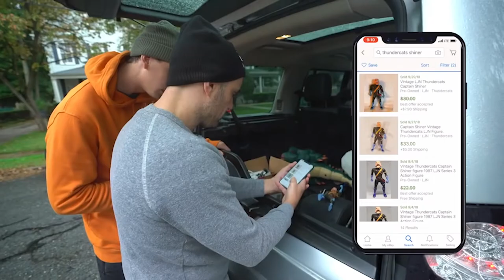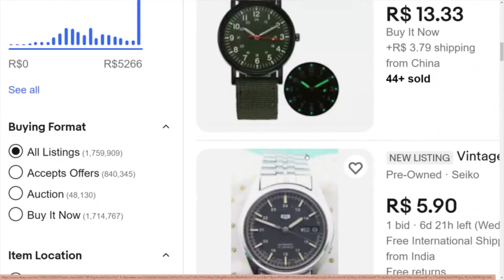If You're Broke, Do This NOW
Audio Interface
Main Light
Pen I use